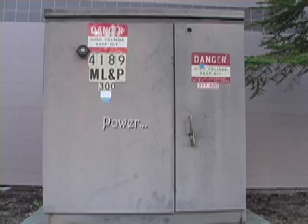Daniels' Minute-Movie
A look at who made this film.